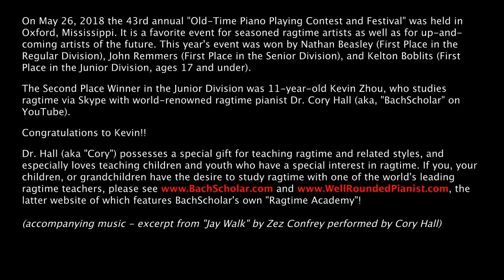Old-Time Piano Playing Contest 2018 | Magnetic Rag & Stumbling